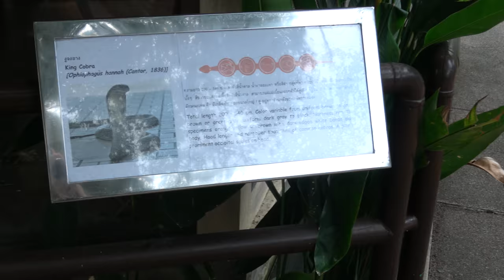Bangkok, Thailand - Snake Farm (King Cobra)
The Snake Farm (Queen Saovabha Memorial Institute) in Bangkok, Thailand costs 200 Baht per person. It’s a pretty neat place with the snakes studied for research and housed there for visitors to see. A snake show is held each day that lasts about an hour.